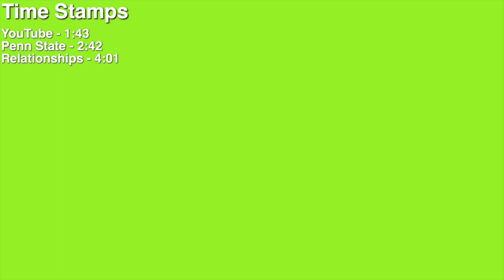girl chat + mini life update : youtube life, toxic relationships & talking stage |Janel Lauren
protect your heart and let him patek you 💗
styling instagram: _laurenlooks_
twitter (where the real show is): therealljanel